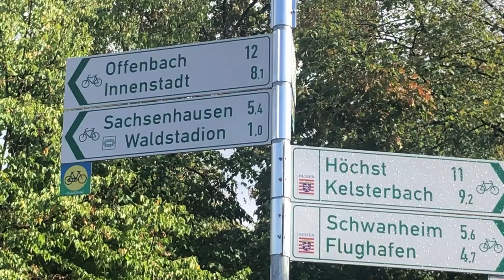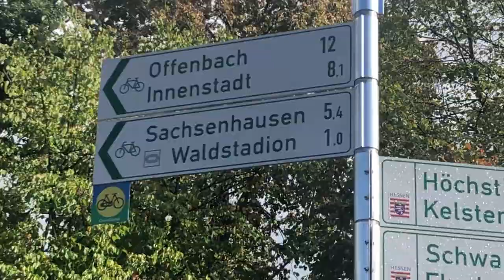My Lego stadium transfers to Eintracht Frankfurt!!!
My amazing trip to Deutsche Bank Park!